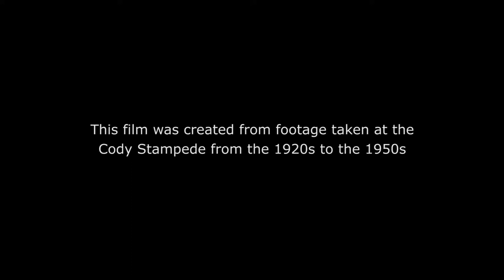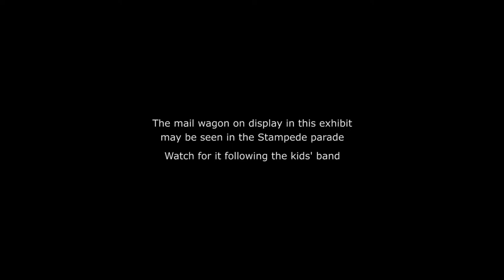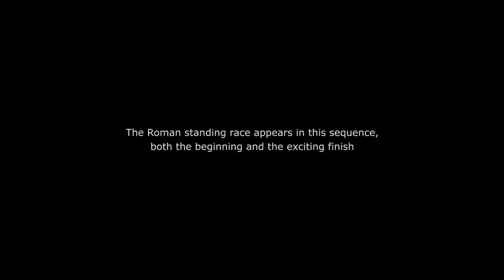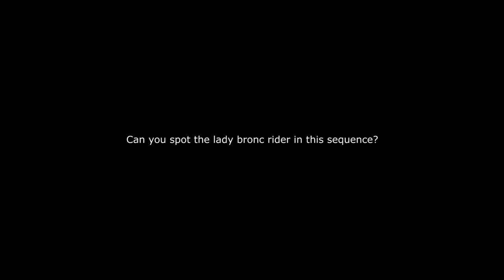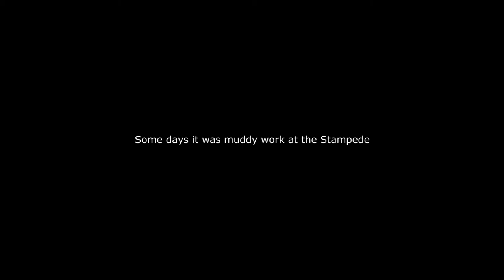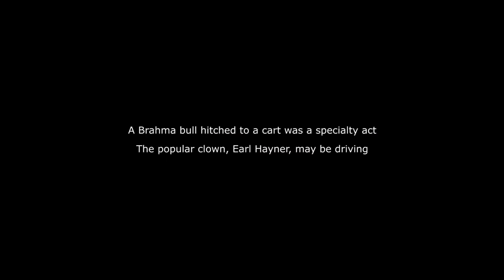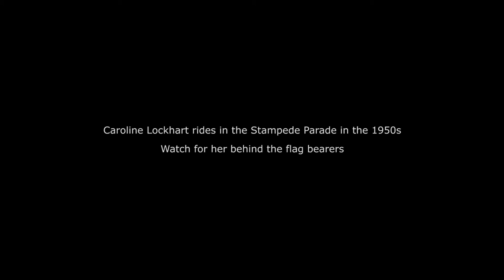Archival Rodeo Video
Archival footage of the Stampede Rodeo